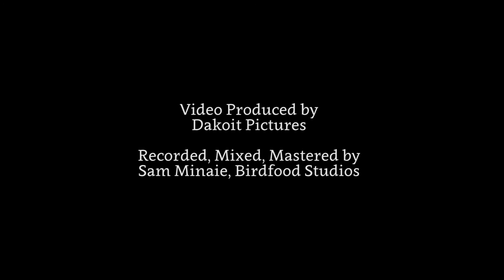Radegast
Ochion Jewell Quartet - Amino Belyamani, Sam Minaie, Qasim Naqvi